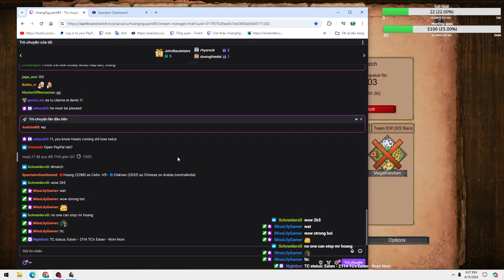I Had To Use Option 2 To Eat Tc